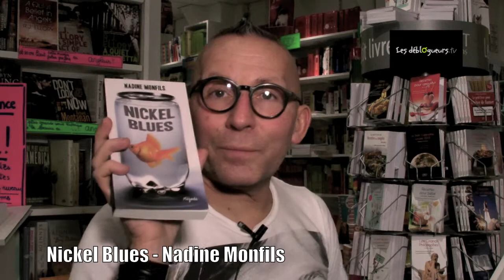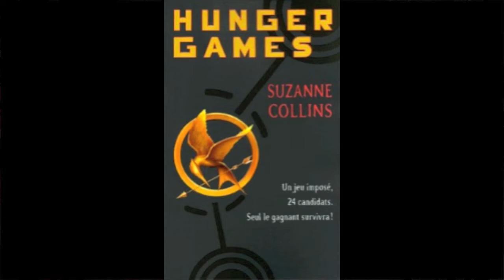La chronique de Gérard Collard - Nickel Blues - Hunger games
Nickel Blues de Nadine Monfils aux éditions Mijade
Hunger games de Collins Suzanne aux éditions Pocket Jeunesse

Regardez l'avis de Gérard Collard ...

La présentation du livre "Nickel Blues" par l'éditeur :

Deux ados glandeurs, Ralph et Tony, décident de ne pas accompagner leurs parents, partis en vacances avec la mémé.
Après un mois de nouba, la maison est sens dessus dessous. La baignoire est remplie de vaisselle et le canari est retrouvé calciné! Seul Bubulle, le poisson rouge, est sauvé. Gros problème, les parents et l'infernale mémé rentrent le lendemain. L'aîné a une idée géniale : kidnapper une nana du coin pour faire le ménage. Mais les choses ne se passent pas exactement comme prévu... Humour noir et suspense sont au rendez-vous de ce roman jubilatoire dont on ressort essoufflé et réjoui.

La présentation du livre "Hunger games" par l'éditeur :

Peeta et Katniss sont tirés au sort pour participer aux Jeux de la Faim. La règle est simple : 24 candidats pour un seul survivant, le tout sous le feu des caméras ? Dans chaque district de Panem une société reconstruite sur les ruines des États-Unis deux adolescents sont choisis pour participer au Jeu de la Faim. La règle est simple : tuer ou se faire tuer. Celui qui remporte l épreuve, le dernier survivant, assure la prospérité à son district pendant un an. Katniss et Peeta sont les « élus » du district numéro douze. Les voilà catapultés dans un décor violent, semé de pièges, où la nourriture est rationnée et, en plus, ils doivent remporter les votes de ceux qui les observent derrière leur télé... Alors que les candidats tombent comme des mouches, que les alliances se font et se défont, Peeta déclare sa flamme pour Katniss à l antenne. La jeune fille avoue elle-aussi son amour. Calcul ? Idylle qui se conclura par la mort d un des amants ? Un suicide ? Tout est possible, et surtout tout est faussé au sein du Jeu de la Faim... Public mixte à partir de 12 ans.

Vous pouvez commander "Nickel Blues" et Hunger games" sur le site de la librairie en ligne